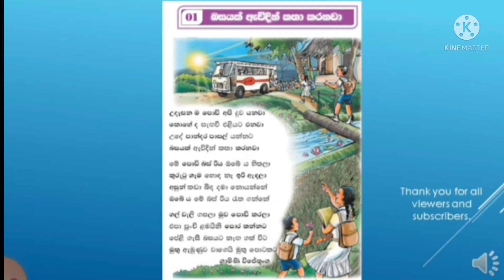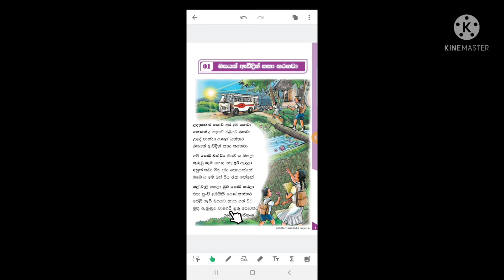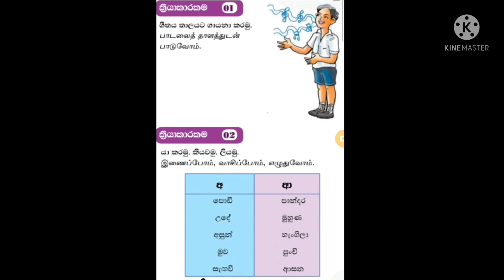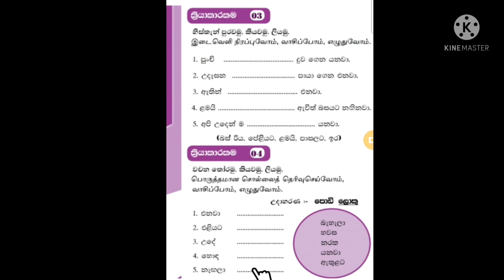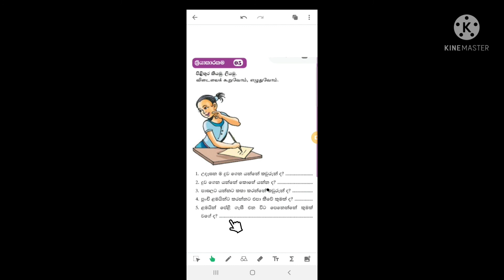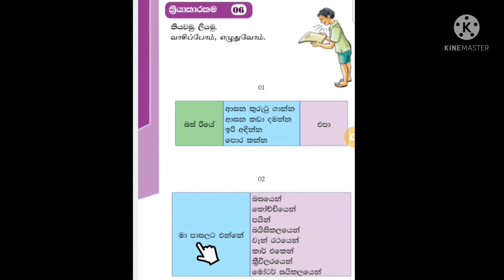2 nd language Sinhala.Grade 8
2nd language Sinhala.
Grade 8.
சிங்கள  வாக்கியமும் தமிழ்  மொழி விளக்கமும்.
பாடம் 1.
பேருந்து ஒன்று வந்து அழைக்கிறது.